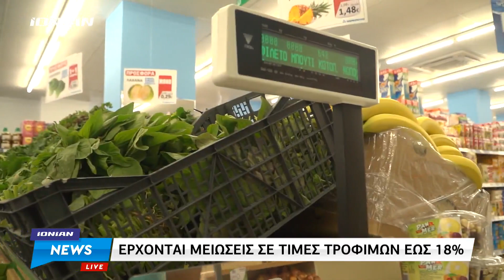Ελλάδα | Έρχονται μειώσεις σε τιμές τροφίμων έως 18%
Μειώσεις σε ορισμένα είδη τροφίμων αναμένεται να δούμε το επόμενο διάστημα στα ράφια των σούπερ μάρκετ. Για πρώτη φορά εδώ και πολλούς μήνες οι μειώσεις θα αγγίξουν και το 18% παρόλαυτα δεν είναι κάτι που θα φανεί ιδιαίτερα στην τσέπη των καταναλωτών αφού τα ίδια προιόντα που θα μειωθούν έχουν πάρει το προηγούμενο διάστημα αυξήσεις έως και 35%.